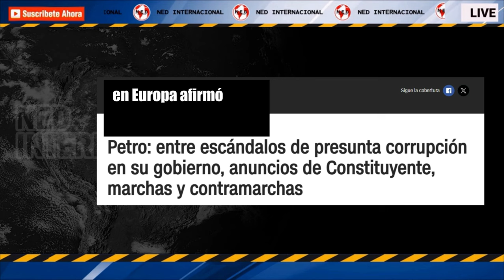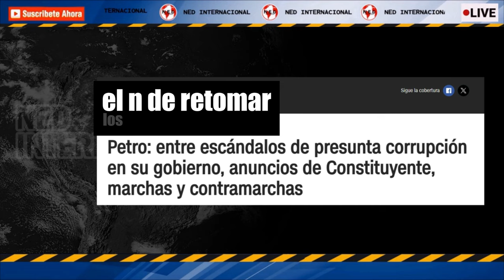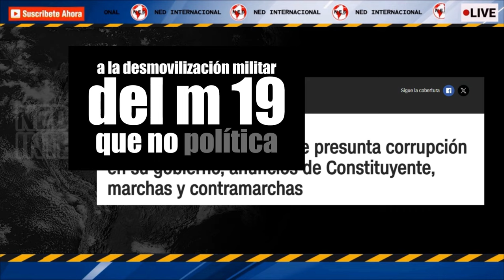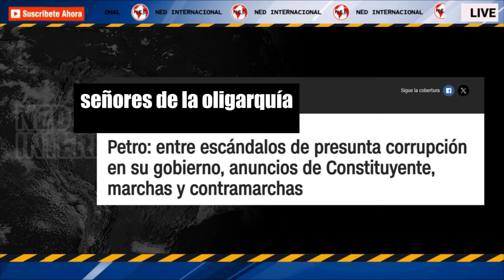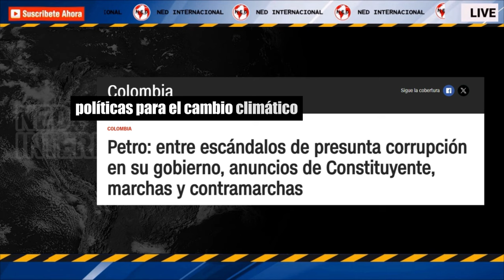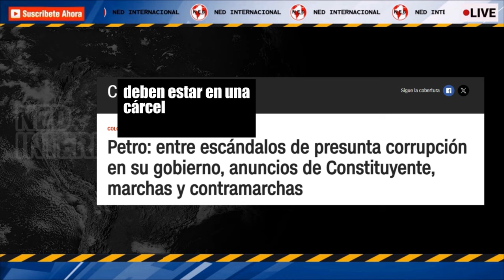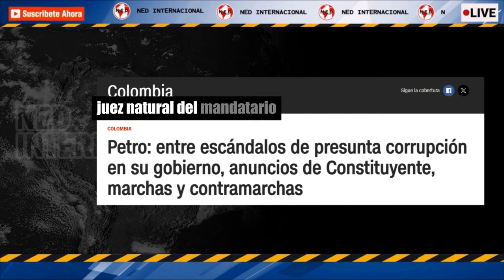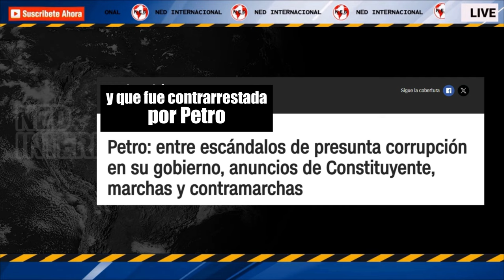📢 PETRO: ENTRE ESCÁNDALOS DE PRESUNTA CORRUPCIÓN EN SU GOBIERNO, ANUNCIOS DE CONSTITUYENTE, MARCHA Y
Al revisar las publicaciones del presidente de Colombia Gustavo Petro en X, antes Twitter, y sus discursos en la plaza pública durante la última semana, quedan en evidencia sus frentes de batalla.
CNN